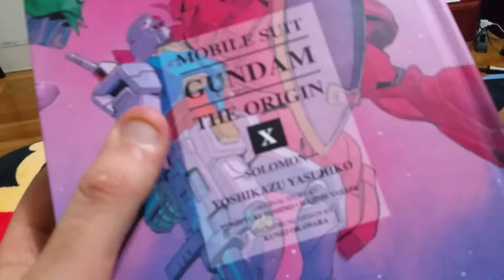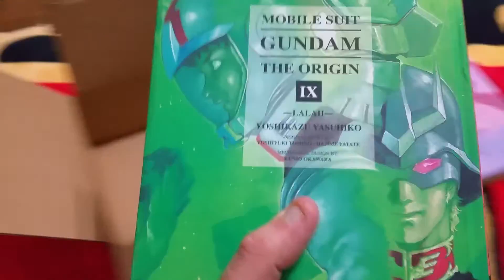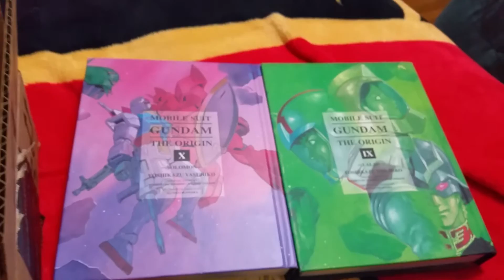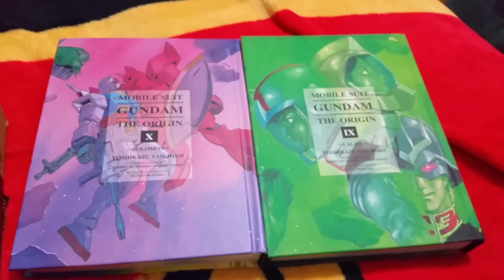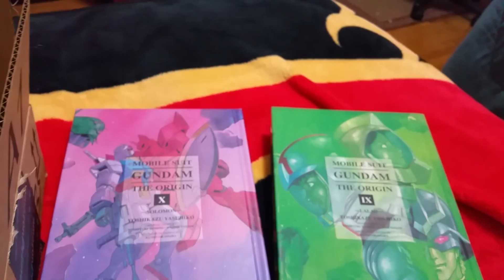Christmas gundam pickups part 2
See more gundam goodness